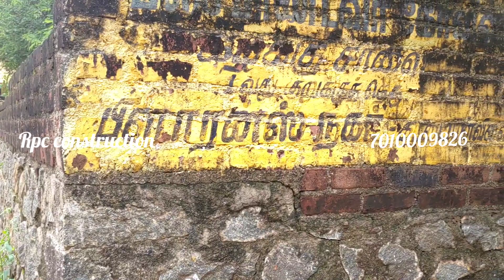Project Number: 233. Nagercoil Parvathipuram Land for sale 9 cent available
9.1/4 Cent
Per cent 14.5 lakhs

Two side. way
90 feet frontage

Parvathipuram
kattayanvilai